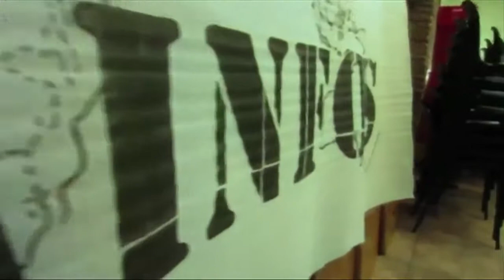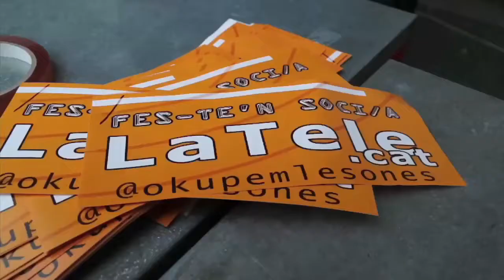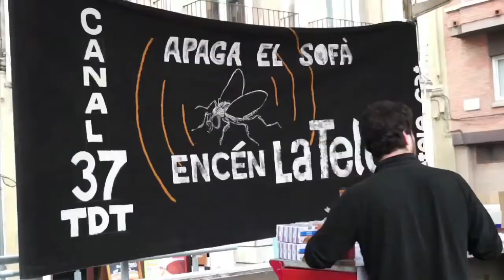2 Anys de Contrainfos